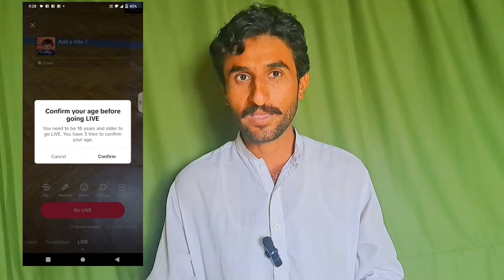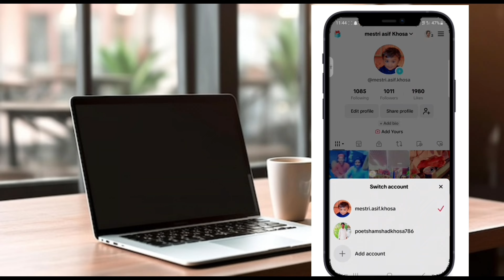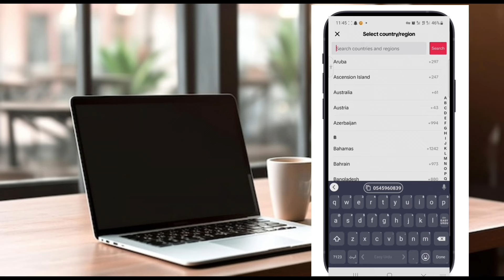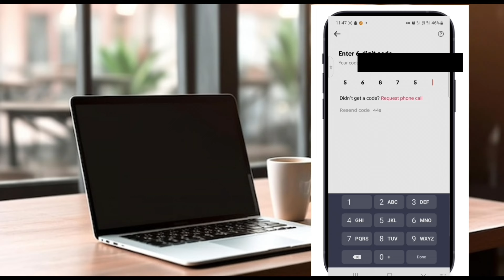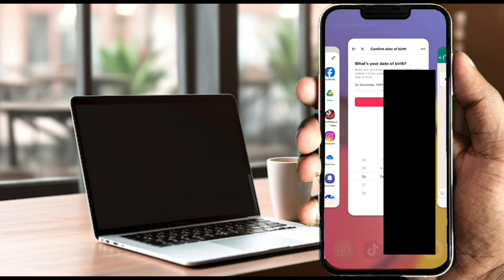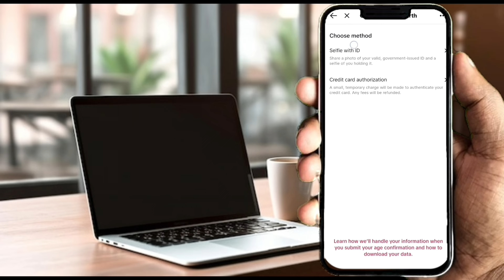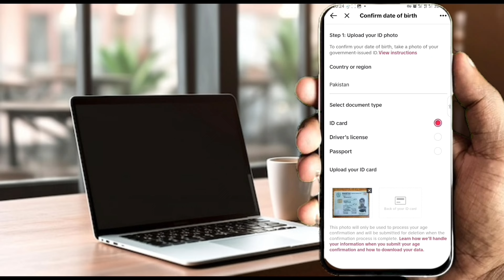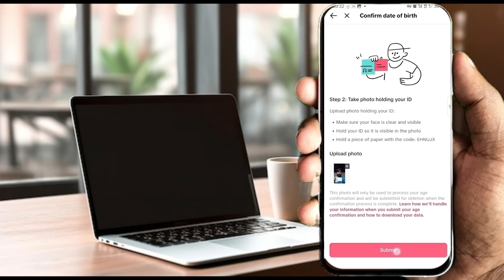Tiktok age confirm Karne Ka Tarika | how to Tiktok age confirm | You do not meet the requirement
tiktok live age confirm problem
tiktok age verification not working
tiktok par live kaise aate hain
tiktok live age verification problem
tik tok age problem
tik tok birthday date problem
tik tok me age change kaise kare
you do not meet our age
requirement tiktok
tiktok live age restriction
age protected tiktok
tiktok age confirm kaise kare
age confirm
Tiktok per age verify kaise kare
tiktok age confirm karen
Tiktok me age verification kaise kare
tiktok age confirm karne ka tarika
tiktok live age verification karne ka tarika
tiktok per age confirm karne ka tarika
how to confirm age on tiktok live
how to confirm your age on tiktok
how to confirm age on tiktok live in pakistan
Tiktok age confirm 1 minut mein
Tiktok age verify kaise karen
tiktok live ki age verification kaise kare
tiktok age verification kaise kare
tiktok live age verification kaise kare
Tiktok age confirm kaise karen
you do not meet our age requirement tiktok
tiktok live problem
tiktok live earn money
tiktok live setting
tiktok age confirm karen shamshad khosa
tiktok age confirm karen shamshad khosa 5